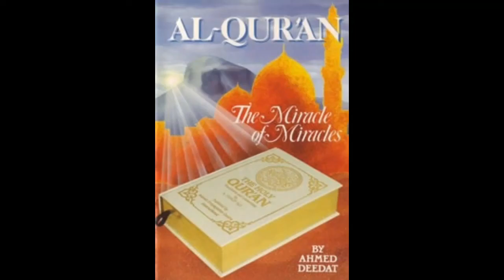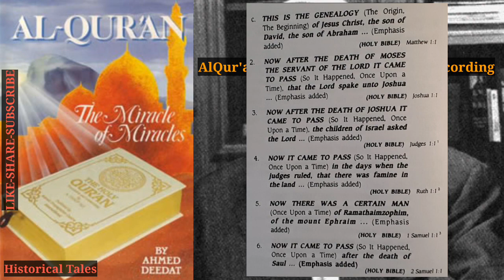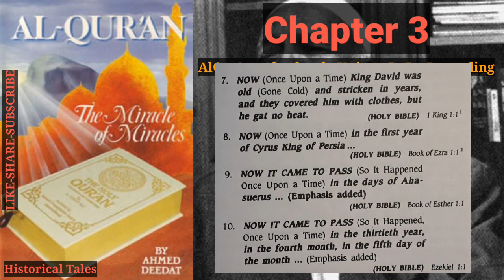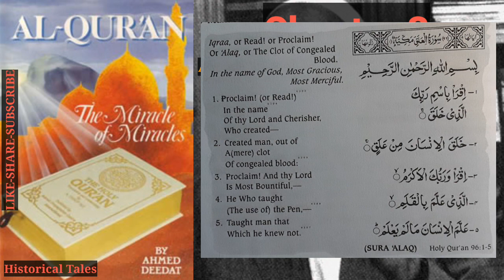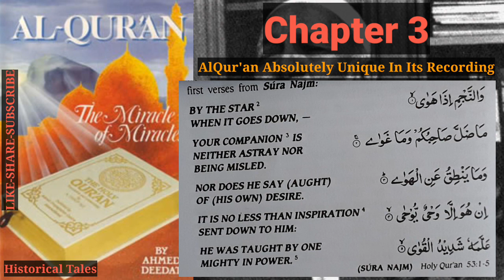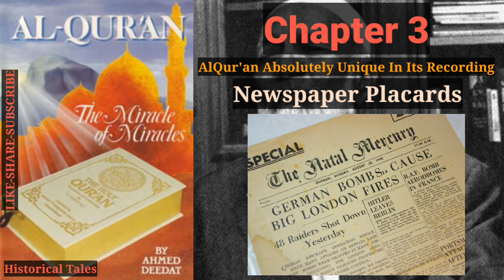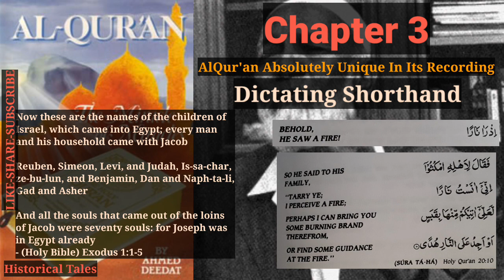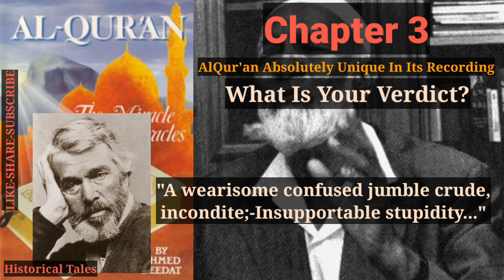Ch3: Al-Qur'an Absolutely Unique In Its Recording | Al-Qur'an The Miracle -Ahmed Deedat | Audiobook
Chapters:
00:00 Start
00:20 Chapter 3 - Al-Qur'an Absolutely Unique In Its Recording
01:00 Human Style
05:02 Concordances Won't Help
06:45 The First Call
10:20 A Unique Record
12:00 A Canadian Psychologis
14:45 Miracle Of Journalism
15:41 His Mishap In The City
16:44 Moses Pioneers A Track
18:03 Newspaper Placards
19:42 Universal Appeal
22:23 Dictating Shorthand
23:56 Moses Set-Up
27:28 What Is Your Verdict
28:34 End